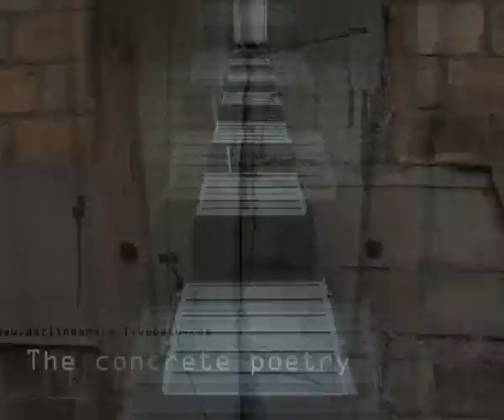Decline and Fall - Photoblog on Sadness and Satire - Enjoy the End of Civilization If You Can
Decline and Fall is a (photo)blog that is devoted to artfully depict the looming end of civilization with an equal amount of sadness and tongue-in-cheek. Melodrama at its best, aesthetical ambivalence and exotic vistas of culture descending into oblivion. You have two choices: you can feel depressed about this, or you can ride the wave. We try both at the same time, knowing full well that it is absolutely impossible. We live for the paradoxes and oxymorons of this state of the world, we cherish its decadence, we revel in its agony.